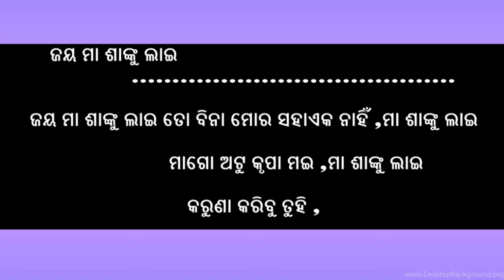Maa Shankula temple is located in the interior of Ganjam district".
sankulai temple antarapada odisha|maa sankulai pitha|sankulai maa